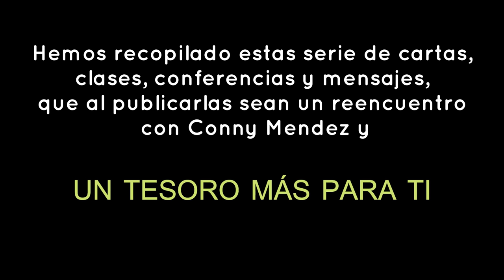UN TESORO MÁS PARA TI Conny Méndez 💗Cambia tu vida 💎 AUDIOLIBRO completo💖VOZ HUMANA REAL 💯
Conny Méndez ha dejado un material riquísimo contenido en cartas, clases, conferencias y mensajes los cuales harán parte de este Libro "UN TESORO MÁS PARA TI"  Seguro que te ayudará en tu crecimiento espiritual y a tener una vida feliz. Saludos.
💥 Espero que este libro sea de provecho en tu vida.

Te envío un gran abrazo de luz. Bendiciones y gracias por estar aquí 🤗✨

⭐Te invito a ser Miembro del Canal, de esta manera apoyas mucho al crecimiento del canal 🤗💗

✨✨Decretos, afirmaciones y Meditaciones ✨✨

"DISFRUTA VIVE FELIZ 💖 Melina Morales"  es una canal creado para compartir información valiosa que nos ayudará en nuestro crecimiento y posterior evolución espiritual. 💥

Permiso de imágenes visuales: Pixabay - Canvas
Importante👇
00:00:00 La Hermandad Saint Germain
00:05:03 Para Los Metafísicos Y También Para Los Que No Lo Son
00:14:22 Dios es la Paz
00:22:58 La Ley De La Armonía
00:39:40 Sobre Los Problemas De Nuestra Era
00:49:50 Voluntad
00:58:36 Parece Mentira
01:19:04 Para Formar Tu Prosperidad
01:27:52 El tratamiento de Tratamientos
01:33:44 Cosmografía
01:52:41 Chispitas de la Verdad
01:56:05 Carta Personal Para Sus Amadas Discípulas
02:18:07 El Diario Vivir
02:23:27 Habla Conny Méndez
02:26:24 El Secreto Del Dominio Y De La Maestría
02:36:04 Mensaje
02:44:22 El Gran Secreto Metafísico De La Felicidad
02:47:06 Para Que No Pierdas Tu Tiempo
02:59:03 Protección gubernamental para Venezuela, los EE.UU. De américa y para el mundo entero
03:00:55 El Cúralo Todo
03:07:38 La forma Más alta de Orar
03:15:30 último pensamiento que Conny nos dejó